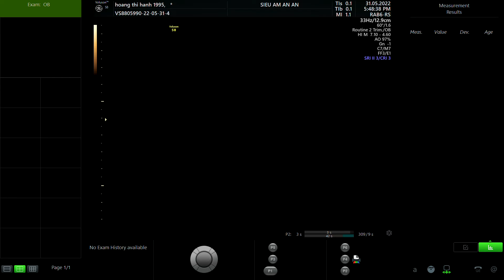HOÀNG THỊ HẠNH 1995 p1